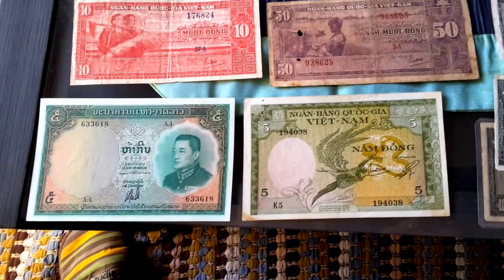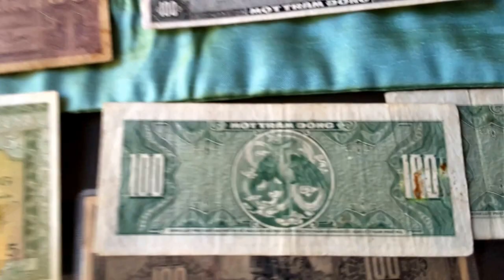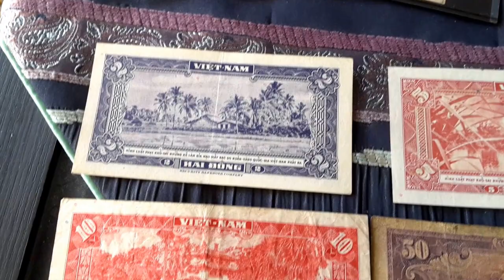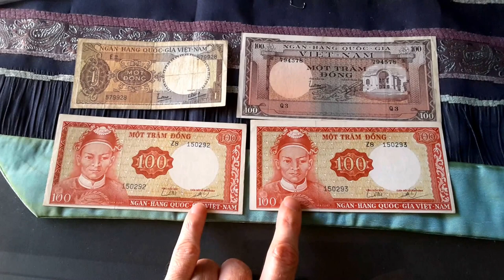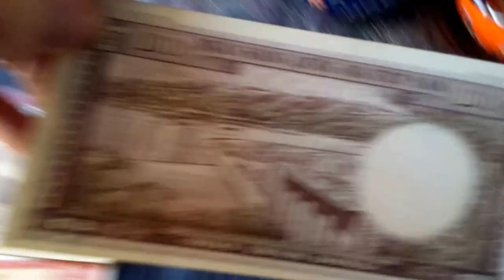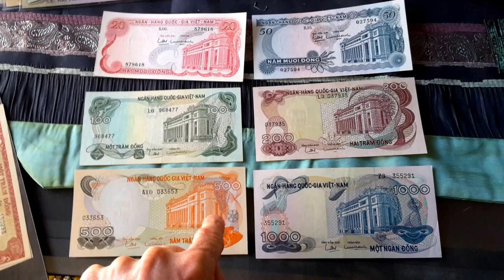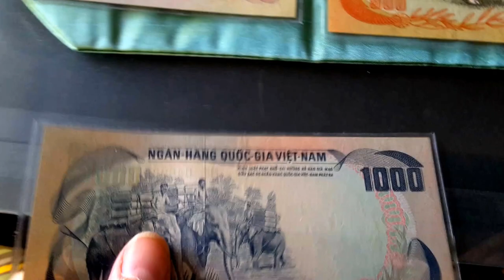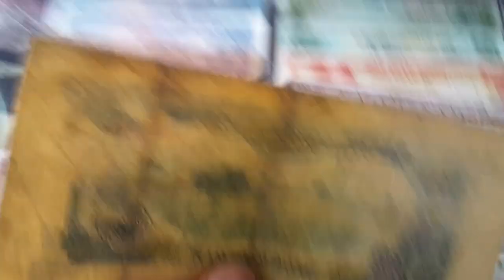Banknotes of South Vietnam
I have some of the banknotes of South Vietnam, from 1955-75. And these were replaced with Communist dong at 1 to 500 south dong.
TO BUY VIETNAM DONG